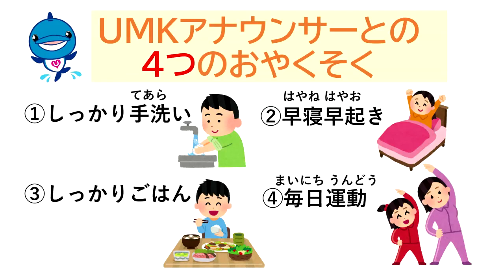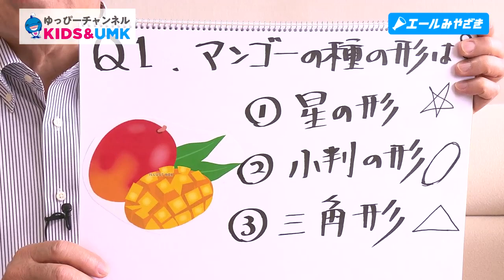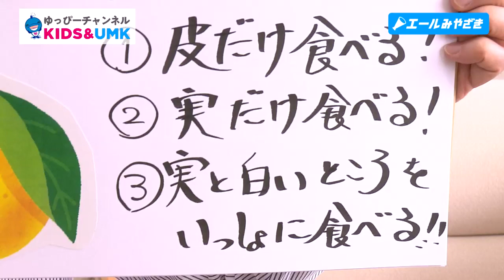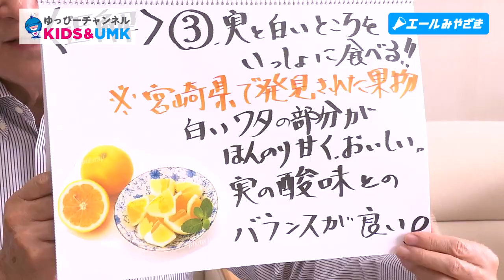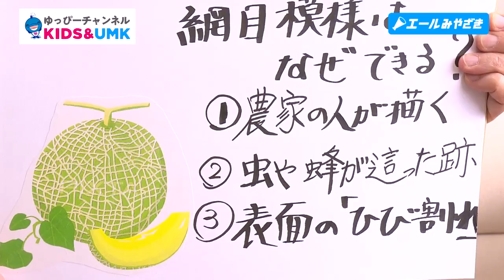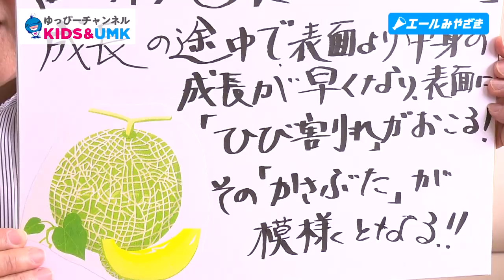【ゆっぴーチャンネル】南出アナの宮崎クイズ⑩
「ゆっぴーチャンネル　KIDS＆UMK」では、UMKアナウンサーが宮崎にまつわる絵本の読み聞かせや、宮崎クイズ、生き物のおうち時間などを配信しています。
新型コロナウイルスの影響で、学校に行けない子どもたちのために何かできないかと、2020年4月27日から配信を始めました。
子どもたちが少しでも楽しい時間を過ごせますように。
毎日元気に頑張っていきましょう！